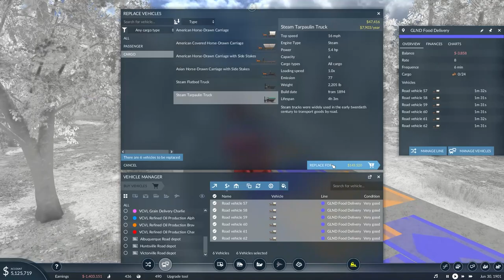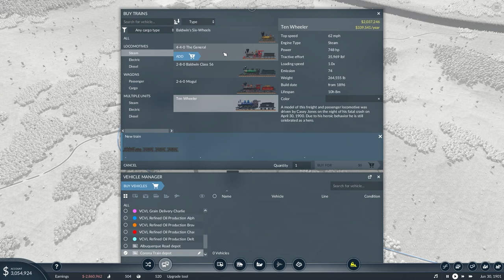The Cargo Hub: Our First Passenger Train | Transport Fever 2 S1E2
Today we continue work on the Cargo Hub with our first passenger train.  The cargo hub will be used as a central point of cargo connected to all the secondary hubs.  This should be a fun build and I hope you follow along with me!

This is not in sandbox mode but I do have mods in the game.  Which means the cargo hub could fail!